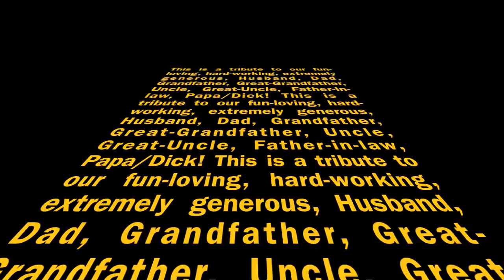Tribute to Dick